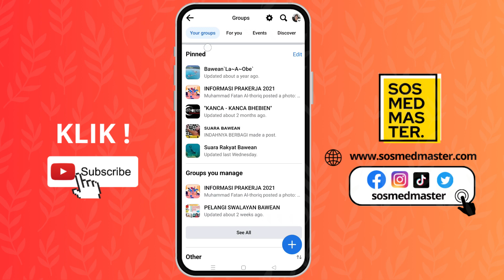Cara Mengeluarkan Admin Dari Grup Facebook Dengan Mudah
Apakah anda ingin mengeluarkan admin grup dari grup facebook dengan berbagai alasan. Kami memberikan langkah langkah dari mulai mengeluarkan sebagai admin dan sekaligus mengeluarkan dari grup facebook.